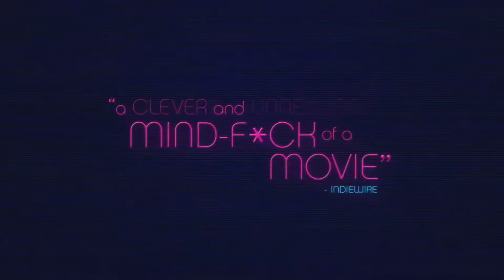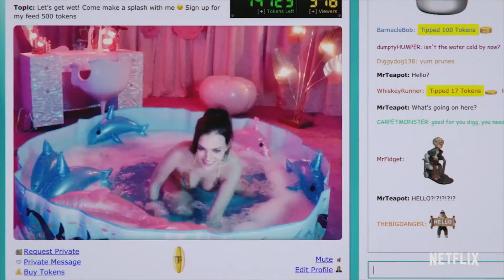CAM Official Trailer 2018 Netflix, Horror Movie